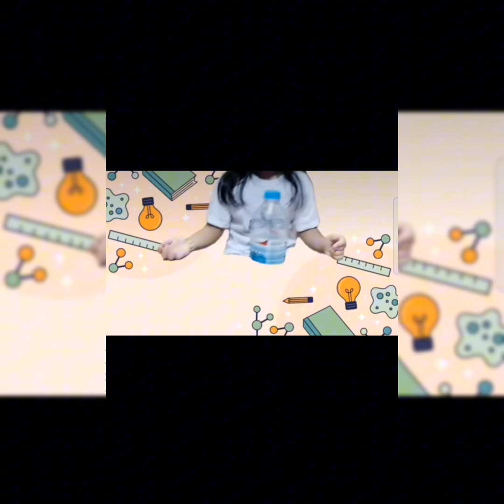STEPHANIE V. ARGANDA - MATERIALS THAT CAN BEND, PRESS, HAMMERED AND CUT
2023 Siyensikula